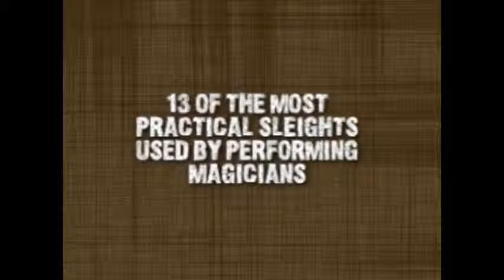Saturn Magic -Very Best of Modern Coin Magic - DVD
to purchase this item or view our fantastic range of other magic products